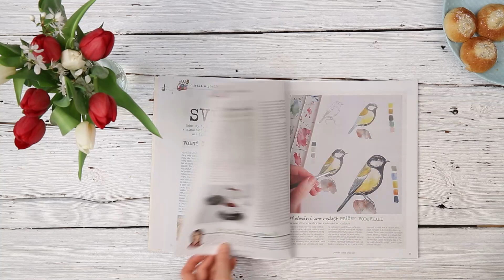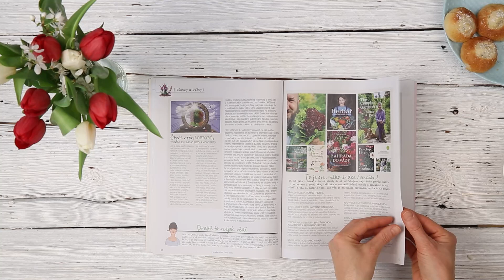Kreativ special: Dobre casy